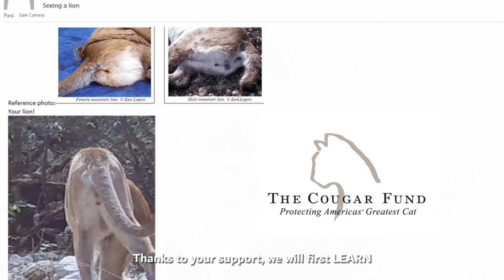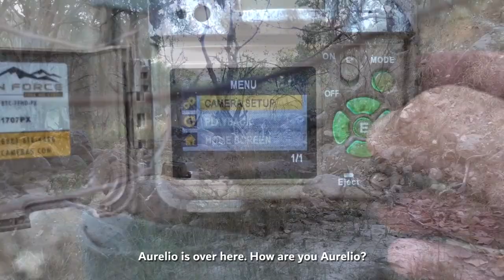Cougar Project - Proyecto Puma / The Cougar Fund & BWILD MEXICO - Ep.1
This is the first video of our collaboration with The Cougar Fund.

It is the beginning of a project in favor of the conservation of one of the most beautiful and impressive felines of our continent.

Presentamos el primer vídeo de nuestra colaboración con The Cougar Fund.

Es el inicio de un proyecto en favor de la conservación de uno de los felinos más bellos e imponentes de nuestro continente.

"Celebremos la Vida"

BWILD MEXICO